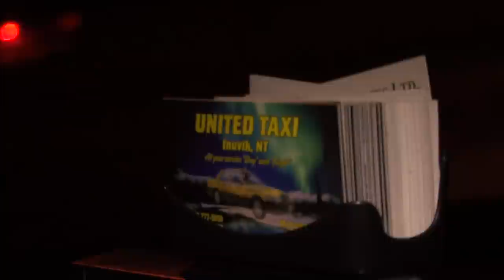Petite_Mosquée_Grand_Nord.mov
Bref aperçu d'un reportage en cours de production sur l'arrivée d'une mosquée à Inuvik, dans le Nord du Canada
Quick look of a short documentary currently in production about the arrival of a mosque in Inuvik, a town in the Canadian arctic.